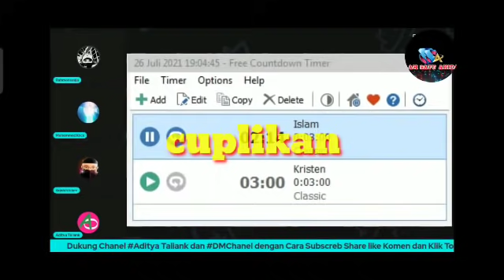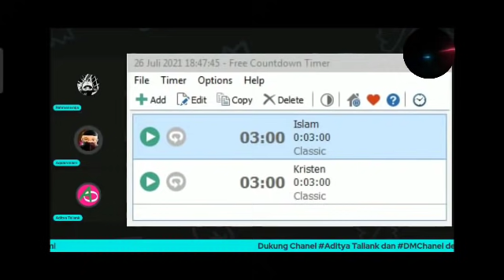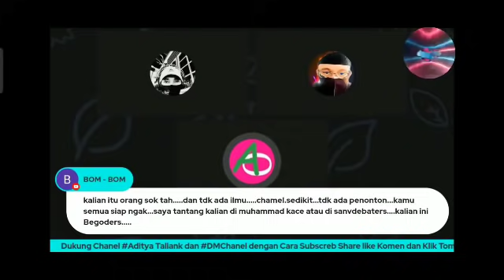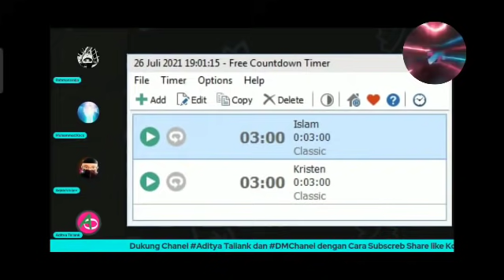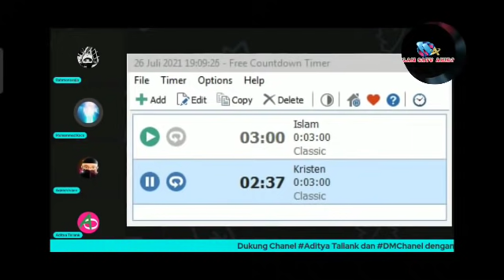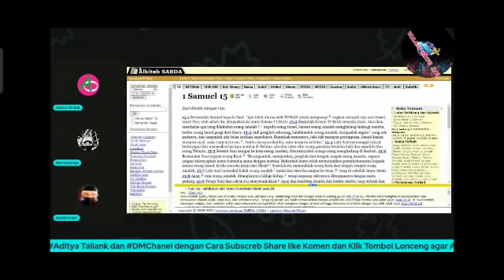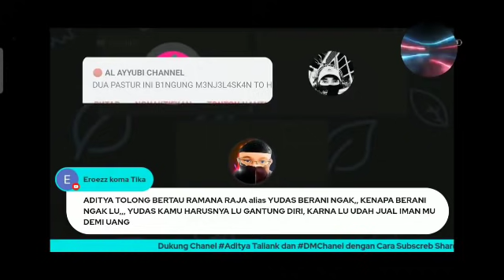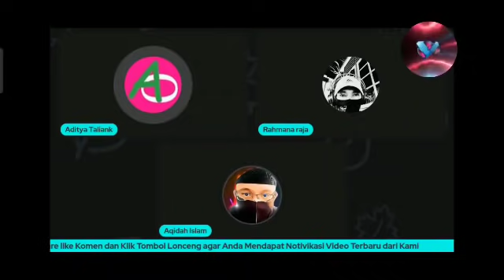Rahmana raja;jangan lari kace,kelobang semut pun kukejar